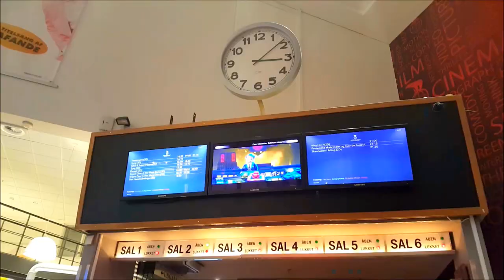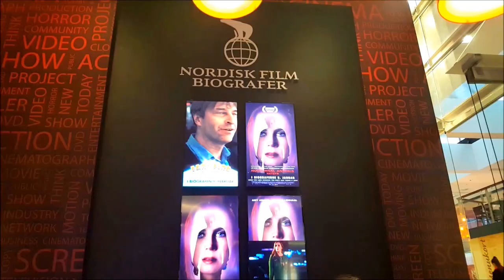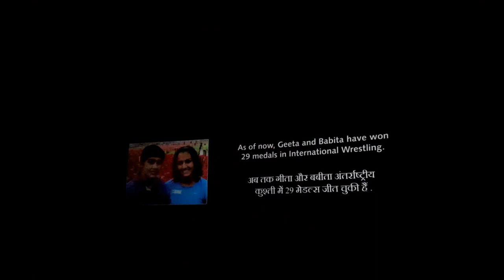Dangal Review Vlog - Join the Dangal Dayout with us - RESPECT TO AAMIR KHAN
Hey guys, this is my first ever VLOG, join me. I went to see Dangal with my loved ones join me in and get to see a normal day out with me. I am really sorry for some shaky and unclear moments, it is my first time vlogging I promise I will get better with time. I enjoyed dangal a lot, dangal is one of aamirs best movies. So I really hope you will enjoy my review on it. Lots of love Sonia.
Like my fb page too, Sonia Haymon